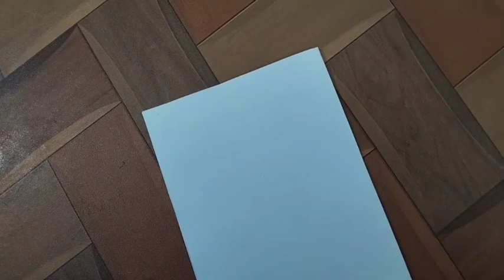एक Led Bulb बनाने में कितने रूपये लगते है || एक Led में कितना Profit होता है | Led Bulb Business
led bulb manufacturing business
how to start led bulb business
led bulb marketing
led bulb business kaise karen